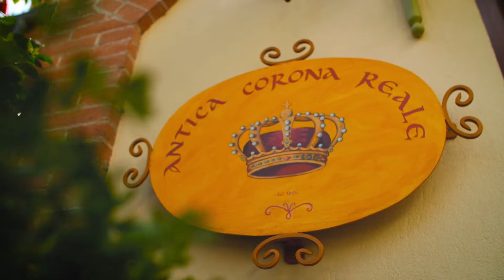Una Pasqua stellata sui voli Neos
Il giorno di Pasqua i passeggeri a bordo degli aeromobili Neos, riceveranno una sorpresa “stellata”, firmata Atelier Antica Corona Reale e Batasiolo.